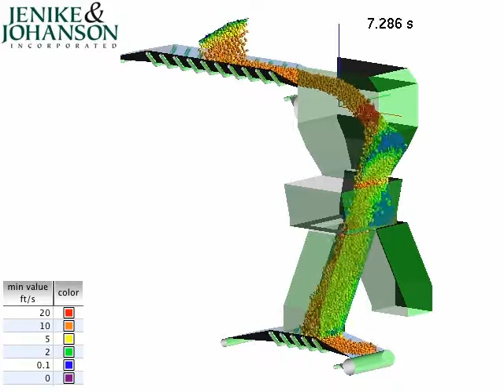Jenike & Johanson DEM analysis of transfer chute having a "poor design"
Jenike & Johanson performs DEM analysis of transfer chute handling bulk material.  DEM modeling predicts buildup, plugging, and spillage from receiving belt.  Vital particle simulation reflects real-world behavior, thus, avoiding costly installation of equipment that will experience problems right from the start.